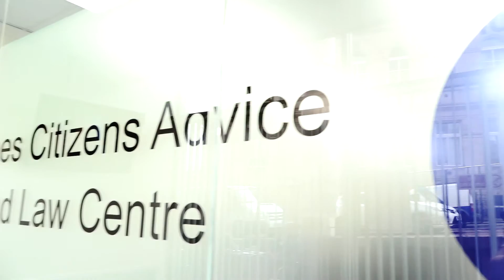Kirklees Citizens Advice Bureau and Law Centre Talk to Ethos About Horizon - Case Study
Nick Whittingham, Chief Executive of Kirklees Citizens Advice Bureau & Law Centre, speaks to Ethos about how their Hosted Telephony solution has transformed the way their Bureau works